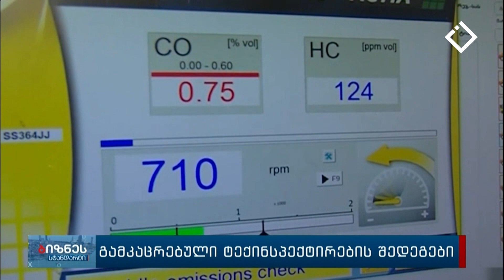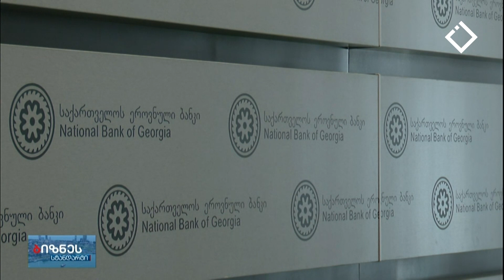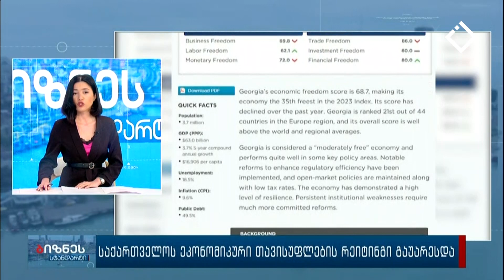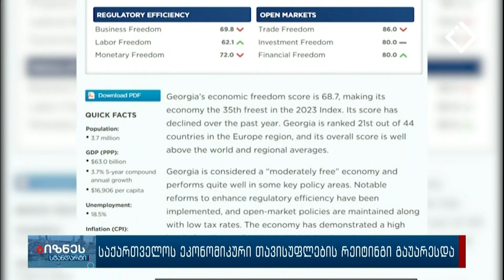ბიზნეს სტანდარტი - 16.03.2023